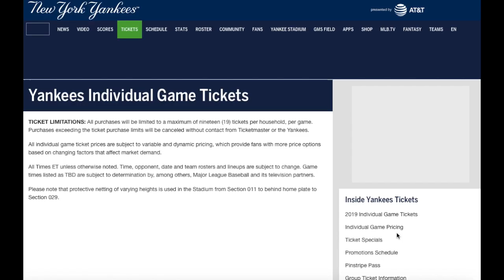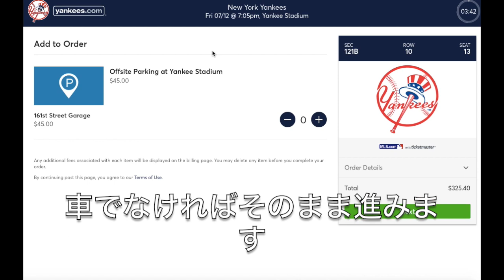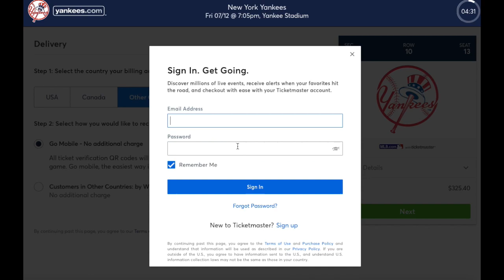１席１０万円！？ ヤンキースチケット購入方！！ ヤンキースタジアム